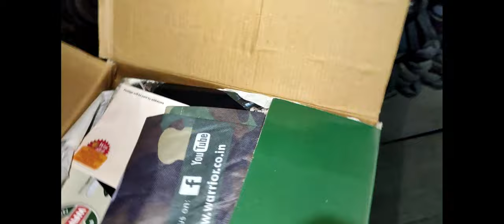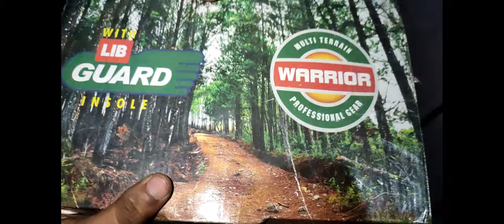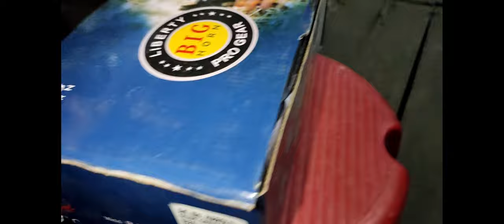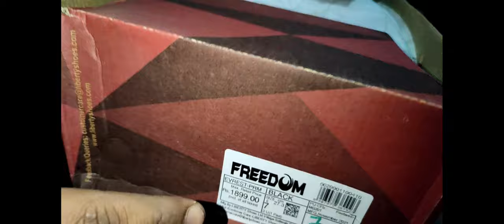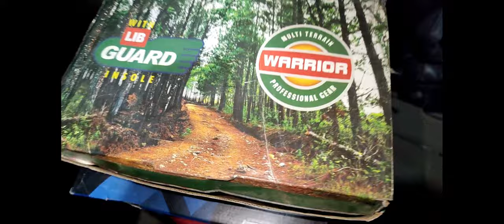ARMY BOOT IN CHEAP PRICE/Order Now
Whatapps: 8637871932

Indian Army Accessories

comments
Google map- Arjun army store

Pay on delivery available
Home delivery available + Free Delivery

Weekly updates,
Here only you can see the army products.